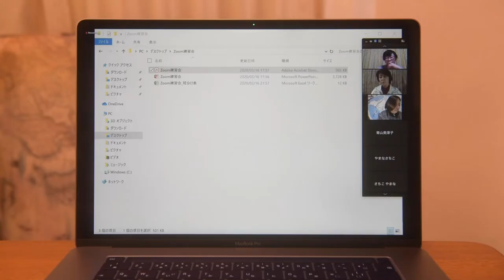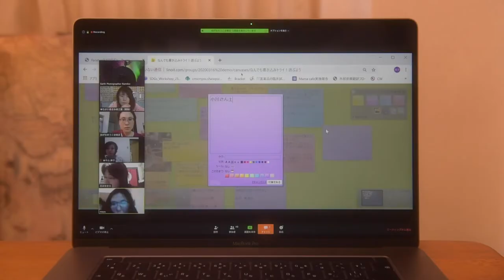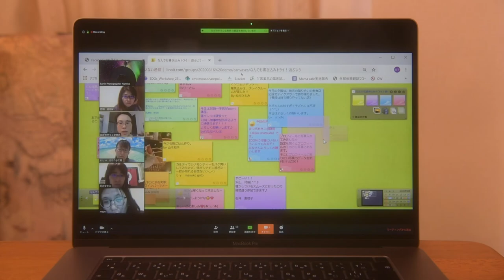【Zoom 50名で無料練習会💻の様子を一眼レフ📸で撮影して編集】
50名でZoomの使い方練習会の様子を一眼レフで撮影、プレミアで編集しました♪

スマホで簡単動画編集にご興味ある方はLINE@よりご連絡下さい\(//∇//)\

女性写真家の私がチャレンジ中のSNS一覧

Earth Photographer の辰ノ口奈稔子です。
2020年4月に銀座で個展を開催するにあたり、様々なSNSにチャレンジしています。

シェアしてくれたら、感動します。

▼Line@ Earth Photographer ▼

登録したらメッセージかスタンプください♪

🗒文章🗒

▼note▼(有益情報)

▼Ameblo▼

▼Earth Photographer Fan Group(Closed)▼
主に自然写真、野生動物、オーロラを載せています。

📸写真📸

▼Instagram namikojapan▼
プライベートアカウント@namikojapan

🎥動画🎥

🎙声🎙

▼Anchor 日々の徒然▼

▼Spotify▼(内容はアンカーと同じ)

Only One Production
Earth Photographer
Namiko Tatsunokuchi